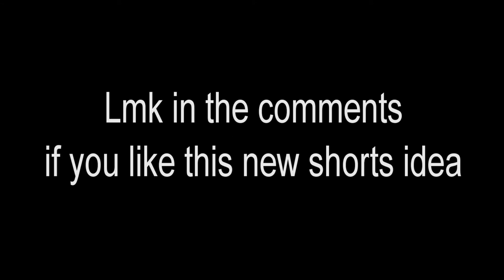CATMAN Shorts (#1)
Hello bb's, decided to start making "Shorts", using my Xbox clips that I take of good plays, bugs, glitches, and straight-up questionable things that have happened to me while playing. So there's a mix of many different games I'll be putting in these shorts. Hope you all enjoy!